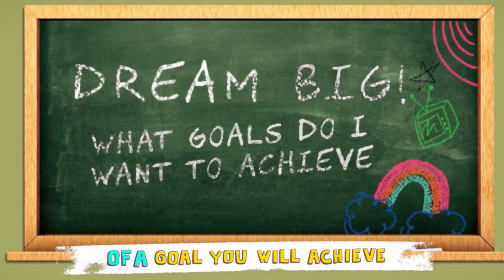COURTNEY ON REPEAT! 🎶 | Get Movin' and Groovin' with Courtney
Can't get enough of our totally tubular Courtney workout video! Sing and dance along to this super fun 80s music video!

About Music Videos:
Sing and dance your heart out with your favorite American Girl dolls!